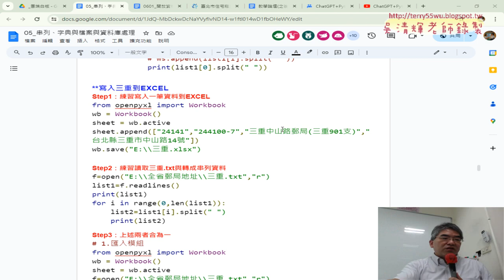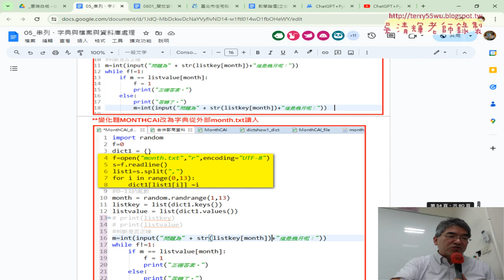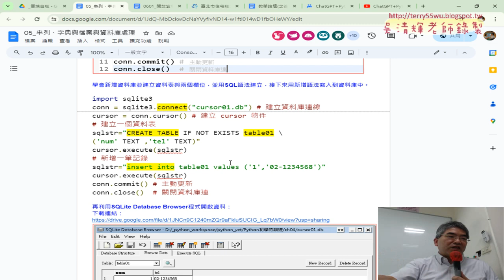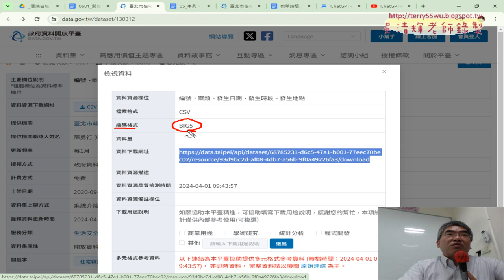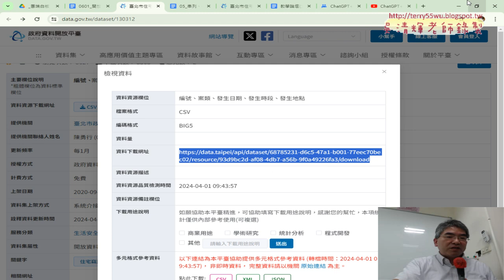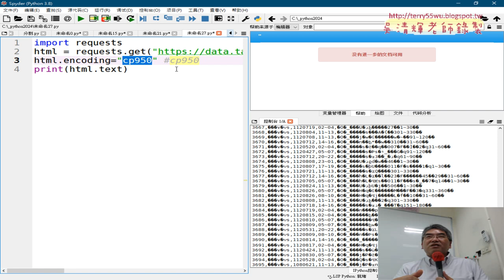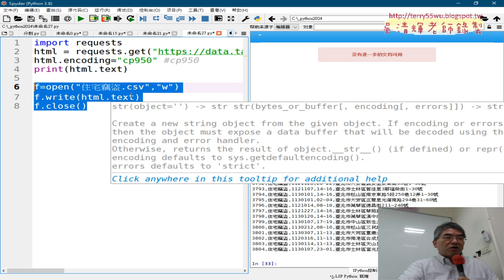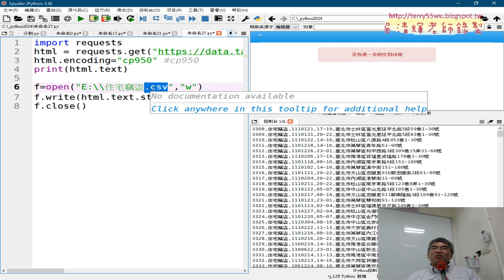06 網路爬蟲抓取住宅竊盜資料與存為CSV檔